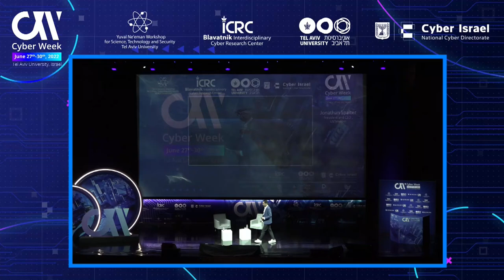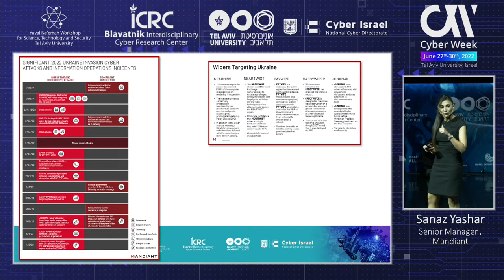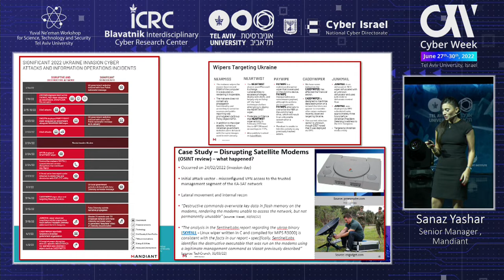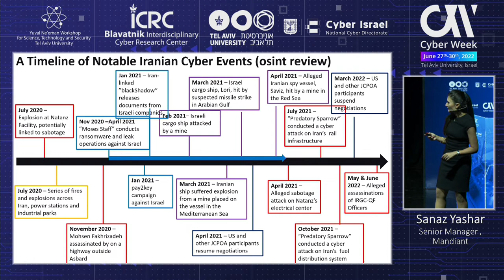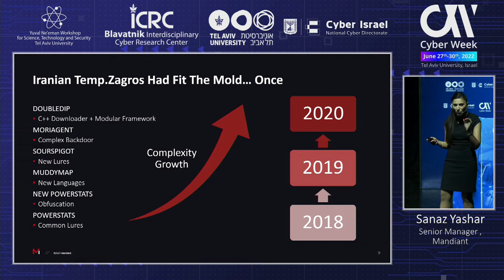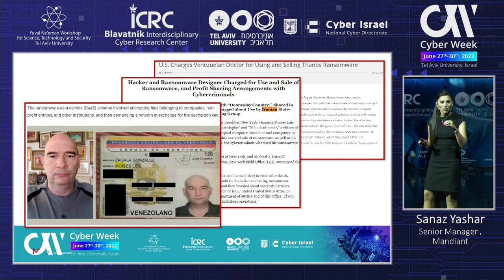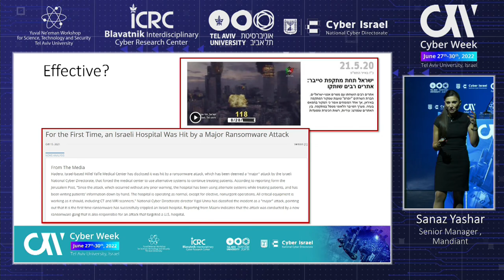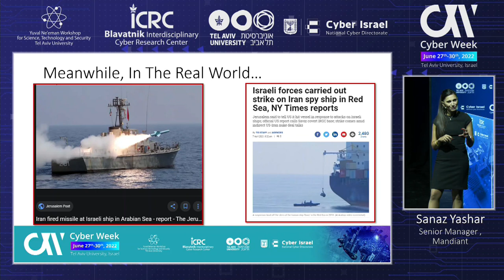Main Plenary: The 12th Annual International Cybersecurity Conference - Day 2 Keynote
Sanaz Yashar , Senior Manager , Mandiant